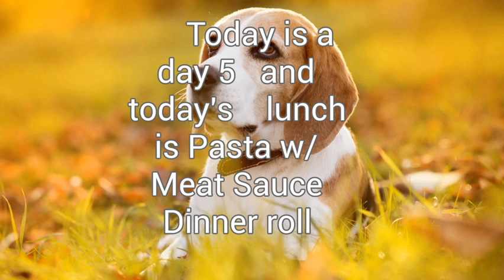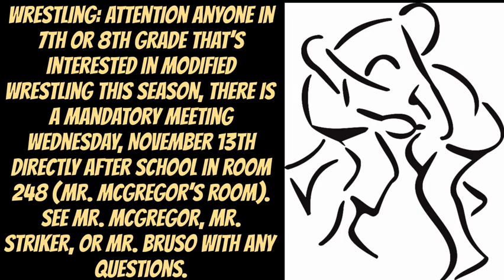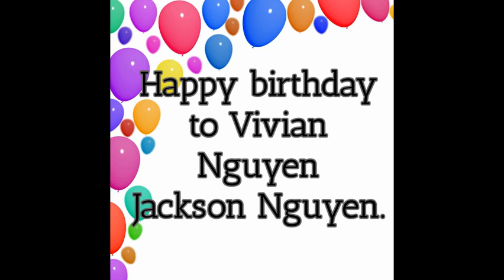Flyer News 11 7